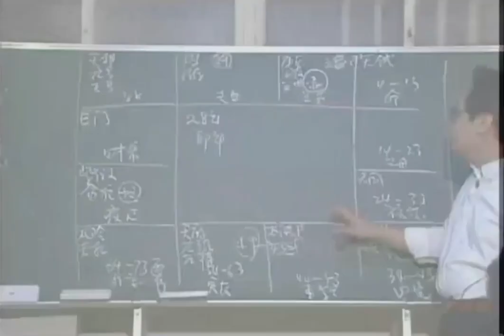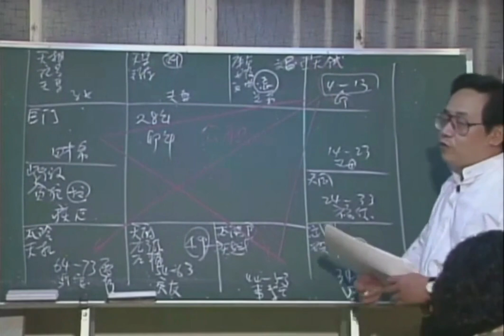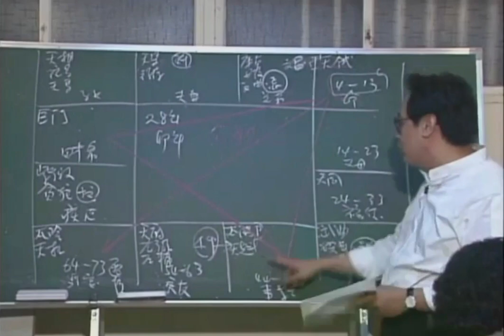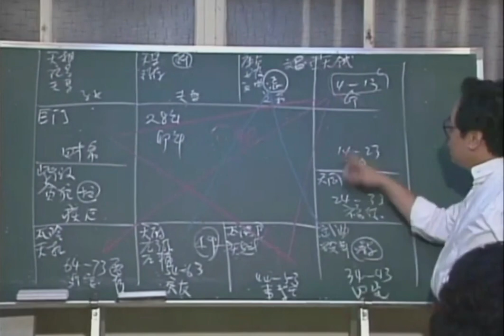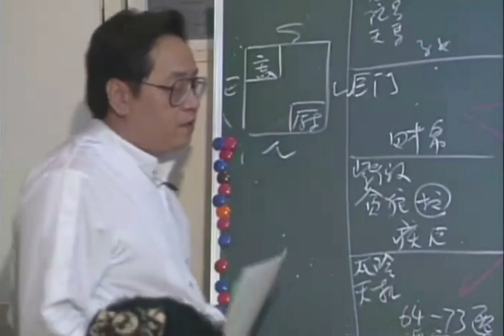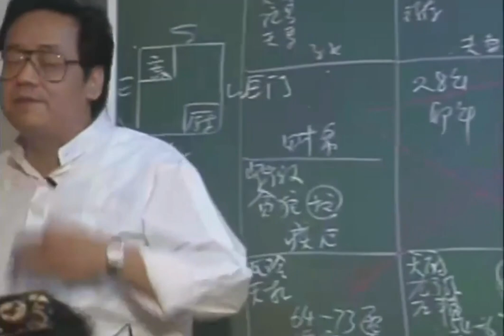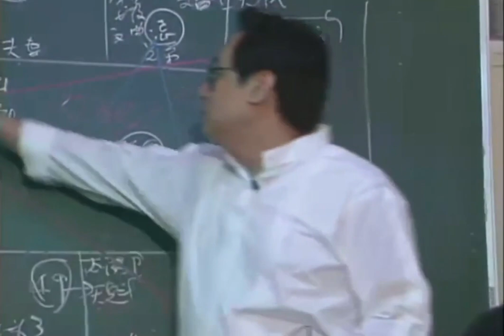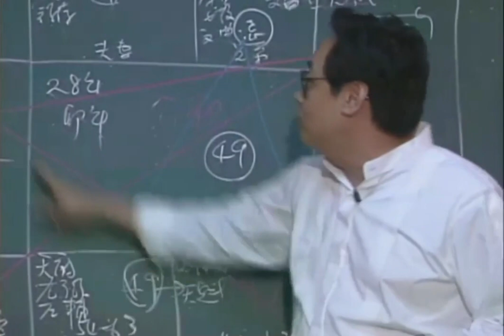倪海厦 《天纪》重点版： 案例26民国28年